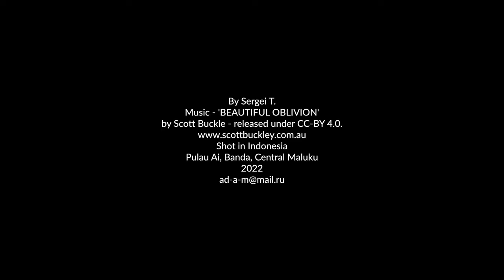Ai, Banda Ep.6 - 4K Snorkeling in Indonesia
Episode six. Here I am snorkeling off Ai Island in the Banda archipelago. For this video, I used my GoPro HERO10 Black camera. The incredibly deep and transparent sea around the Banda Islands is filled with large schools of large and small fish, which, it seems, are not at all afraid of humans.